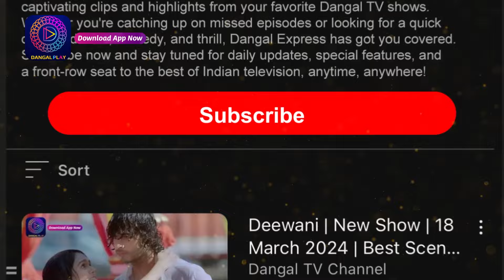Tose Nainaa Milaai ke | कोयल ने राजीव को पापा मानने से इंकार किया | Dangal TV Special Clip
Tose Nainaa Milaai Ke  Monday - Sunday 9 PM